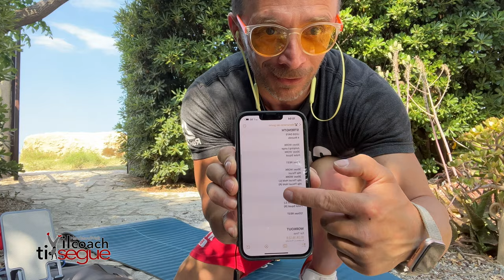Allenamento 6 esercizi per rassodare i glutei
Eccovi un'altro allenamento, dove ho messo insieme 6 esercizi per rassodare e migliorare i glutei, al meglio
Cosi come negli altri allenamenti, anche in questo video, ti spiego velocemente (vai di fretta vero?) come fare gli esercizi, fammi sapere cosa ne pensi nei commenti o se hai qualsiasi domanda, allenati bene.
Questa è la scheda allenamento per oggi.
STRENGTH
LEGS DAYS - 4 Rounds:

30sec WORK
Jumping Lunge
30sec WORK
Pulse Squat

30sec REST

30sec WORK
Hip Thrust
30sec WORK
Hip Thrust Hold (L)
Hip Thrust Hold (R)

30sec REST

30sec WORK
Pistol Squat (L)
Pistol Squat (R)

ATTREZZATURA (ESSENZIALE)
FUNZIONALE CONSIGLIATA:

TRX GENERICO
TRX PROFESSIONALE
CORDA DA SALTO “GENERICA”
CORDA DA SALTO “PROFESSIONALE”
KIT COMPLETO ELASTICI
ELASTICI RIABILITATIVI
TAPPETINO PROFESSIONALE (GRANDE) 183cm×120cm×6mm
PARACALLI CROSSFIT 2 DITA (GENERICI)
PARACALLI EAGLE PROFESSIONALI (OTTIMI)
GUANTI PALESTRA (GENERICI)
GUANTI PALESTRA (MEDI)
CAVIGLIERE 2KG (MEDIE)
Feagar Cuscino per Sedile Memory Foam
Xenios USA, Fitness Kettlebell-10 kg. Unisex Adulto, Verde, 10 kg

ATTREZZATURA AVANZATA
CONSIGLIATA

WALL BALL (Q.M) 35cm - 10kg
BALL SLAM PALLA MEDICA 10kg
Palla Slam Ball 6kg
Palla Slam Ball 4kg
AB-MATE PER ADDOMINALI
MANUBRI (GENERICI) 10kg
MANUBRI (TECNICI MULTIFUNZIONE 10kg
MANUBRIO CARICO V. (PROFESSIONALE)
POWRX SANDBAG 15kg
POWRX SANDBAG 25kg
Yaheetech Kettlebell da 20 kg per Sport Fitness Palestra in HDPE e Cemento con Maniglia Ergonomica
Set di manubri ARUNDO 20KG, set di sollevamento con bilanciere 2 in 1
YIZHE Rack da Squat, Regolabile Porta Manubri da Squat, Altezza Regolabile 105 à 160 cm, Stabile e Robusto, Max 200KG
COSTWAY 2 in 1 Set Manubri Pesi e Bilanciere, Pesi da 30KG

INTEGRAZIONE SPORTIVA
 CONSIGLIATA:

Foodspring Capsule BCAA, 120 capsule
Foodspring Capsule Creatina, 120 capsule,
Foodspring Barrette proteiche, Biscotto Cookie
Foodspring Protein Cookie, Cioccolato bianco e mandorle
Foodspring Crema Proteica, 6 x 200g, Crema proteica spalmabile alla nocciola
Foodpring Proteine Whey, Cioccolato, 750g, Formula in polvere con un alto contenuto proteico per muscoli più forti
Foodspring Capsule Creatina, 120 capsule, Booster per lo sviluppo muscolare, Prodotto in Germania
Advanced BCAA 400 Compresse- Formula Avanzata - Aminoacidi Ramificati Nel Rapporto 4:1:1
Advanced BCAA 200 Compresse- Formula Avanzata - Aminoacidi Ramificati Nel Rapporto 4:1:1

ABBIGLIAMENTO SPORTIVO
 CONSIGLIATO: